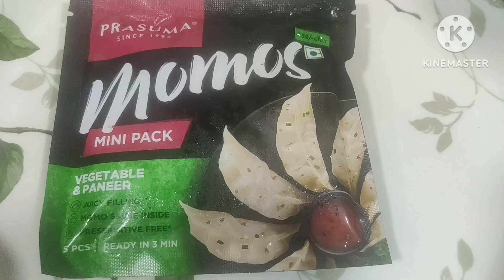Frozen Momos//Easy & Fast 🥟